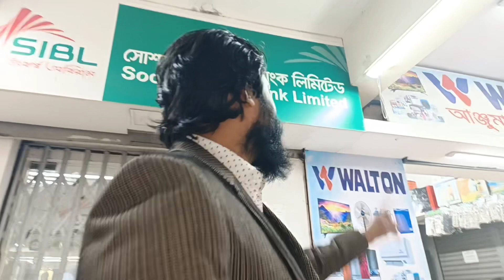আজকে দেখা করলাম ভয়েস অফ মিরসরাইর জিতু ভাইয়ের সাথে @scctv2963@eduardothaveira